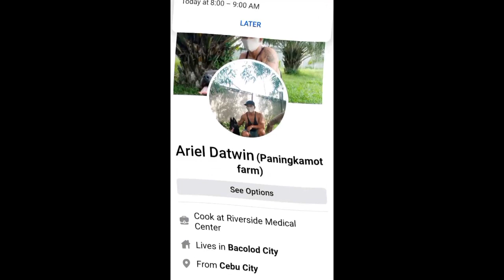FACE TO FACE NANAMAN MASAYA NANAMAN ANG MGA ESTUDYANTE